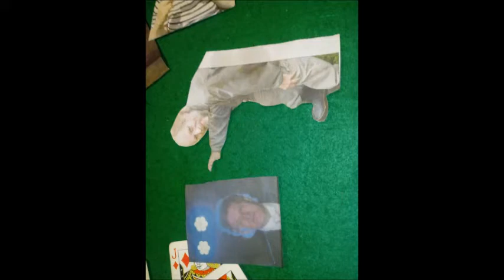rahalaina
Hiisin rouva! herätä, herättää, sinä vuori-haltia, näyttää ihmiselle polku, osoittaa täysikasvuiselle miehelle paikka, jossa saalistus on tarkoitus saada, aarteita voi avata ennen etsivää miestä, polvet. Oi Kasaritar, kaunis tyttö, maitkaa sinä käärme, anna myrkky maito tippuu kuparikäsiteltyyn säiliöön raudan lypsyyn; järkyttää sen maapallon hyödyksi, viivästyttää sitä myrkkyjuoksuun. Maata säilyttävät maidon ja Pyhän Hengen Saatana Perkele.

{Soukka - kuvat
 Tapio    - kitarat, basso, rummut, ja laulaminen}